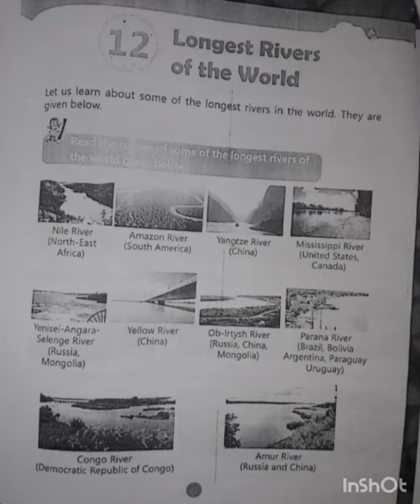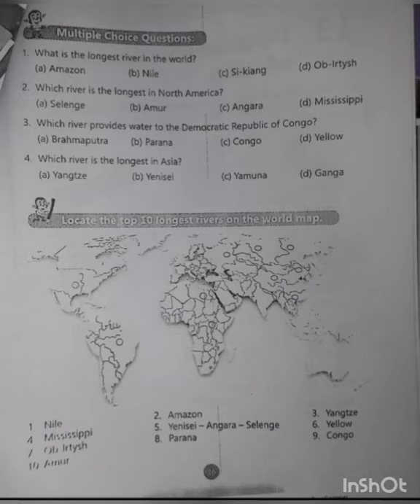Class:-2 G.k (chap:-12, Longest rivers of the world) 1st lecture video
By Nitish Tiwari,Modern English school kuntinagar Nawada